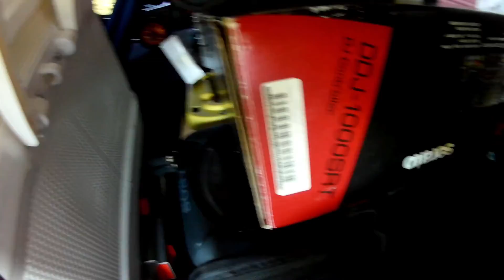MOMS BIRTHDAY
My mom had a party for her birthday. It was lit!